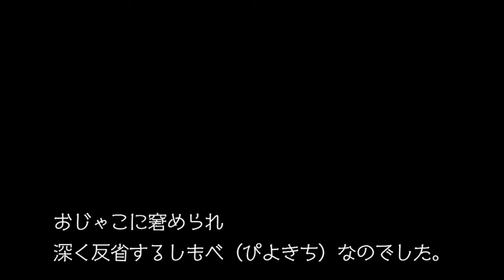はじめてのぽんちゅ～る編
おじゃこさん、はじめて「ぽんちゅ～る」食べました。